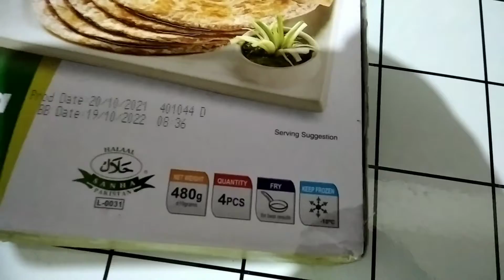Menu chicken paratha | Review by Sobia saleem